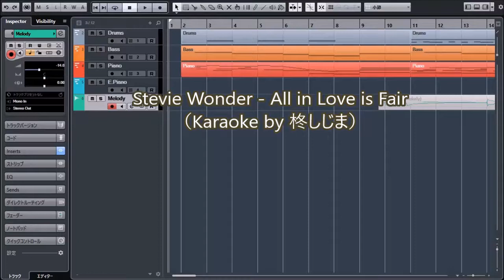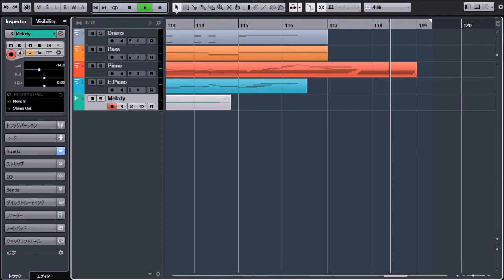Stevie Wonder - All in Love is Fair(Karaoke by 柊しじま)